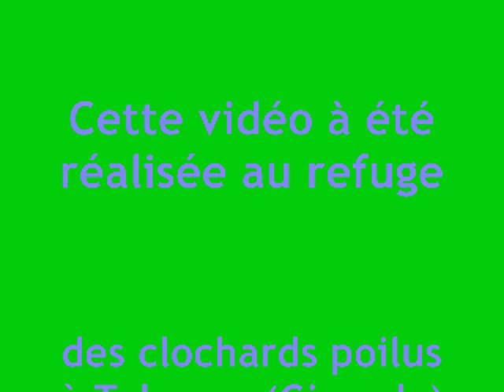petit chien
Marie en compagnie d'un petit chien... :)